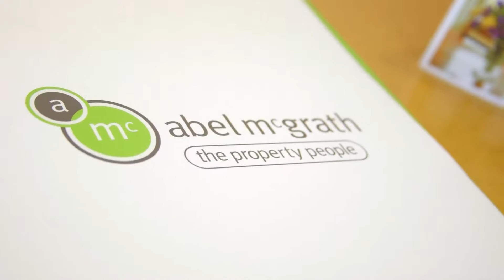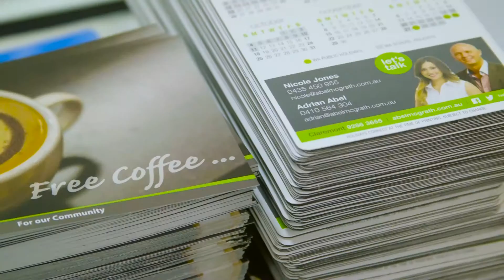Crib Creative presents Nicole Jones Agent Profile